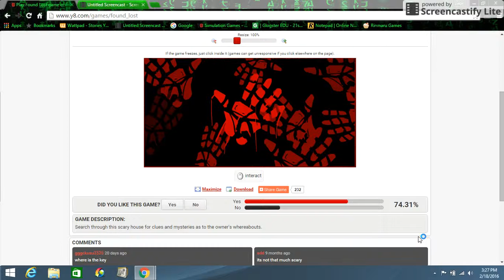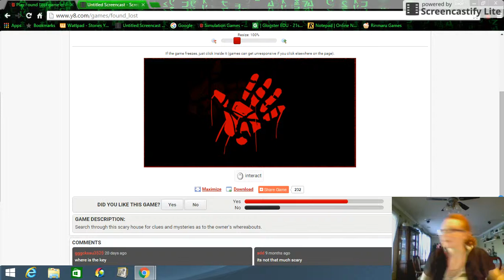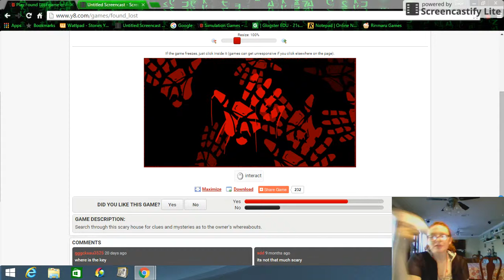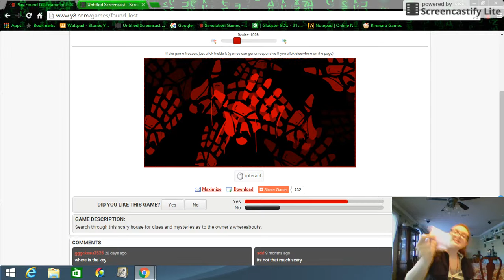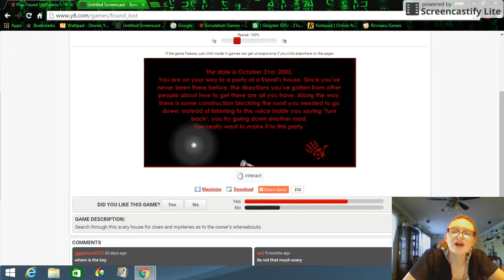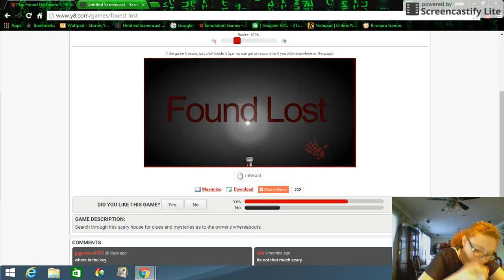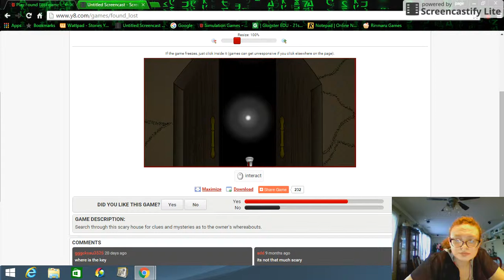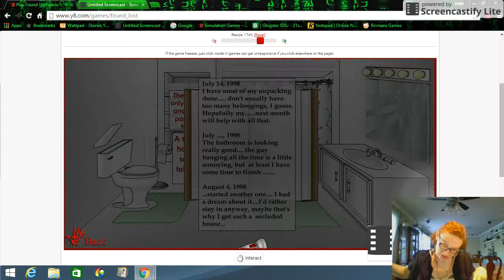nobody can spell psych! )shoutout to BRIZZY!(